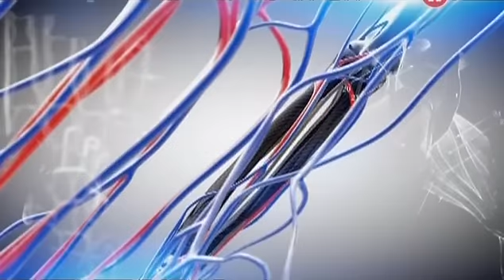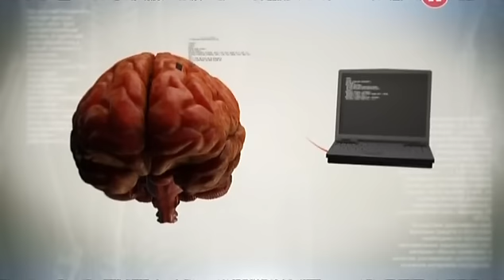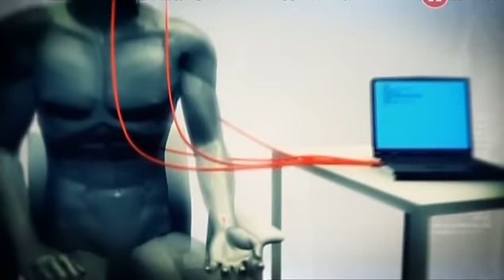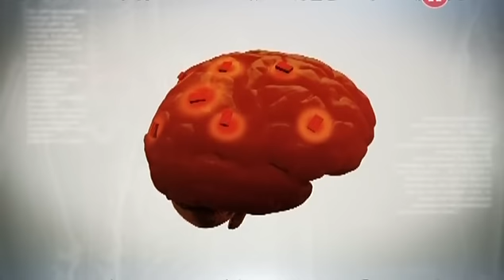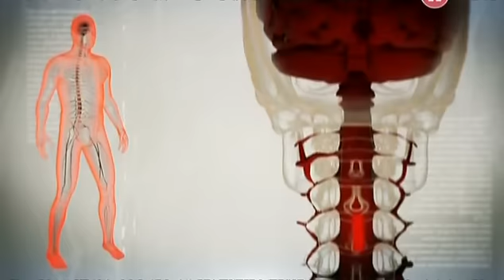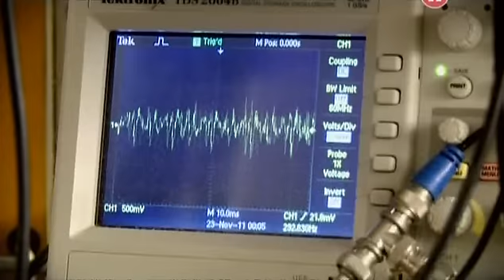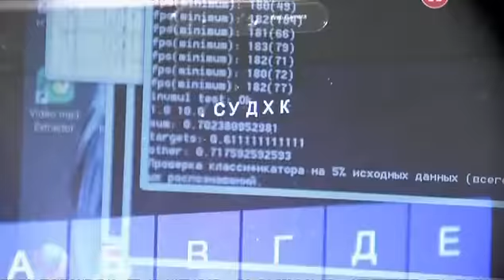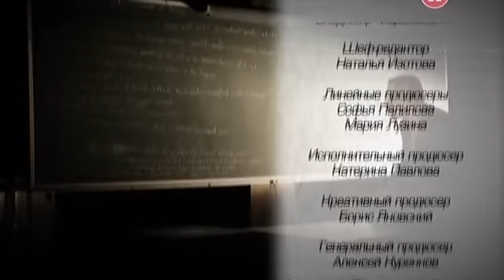Наука 2.0 Человек искусственный Модернизированный мозг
Двигать предметы силой воли, читать чужие мысли, чувствовать невидимые поля -- много лет назад заподозренных в подобных сверхъестественных способностях заживо сжигали на костре. Сегодня овладеть телекинезом или телепатией может любой желающий. Достаточно лишь решиться на техническую модернизацию своего мозга.